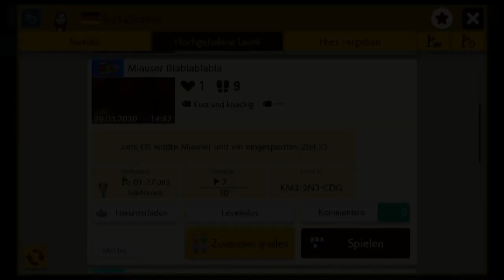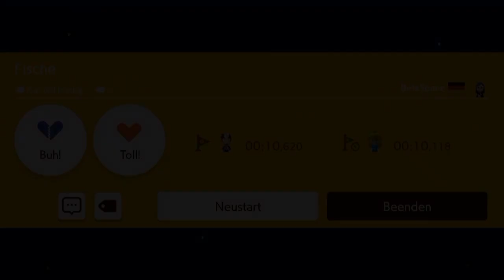[214] Die neuen Level von Sonne und Joris || Super Mario Maker 2 (Blind) – Let’s Play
Heute und morgen kommt eine Mario Maker Folge, danach geht es mit Evil Conquest 2 weiter.